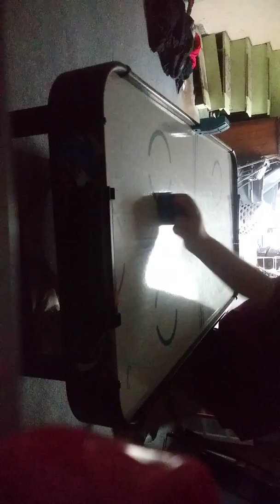Air hockey practice week 1